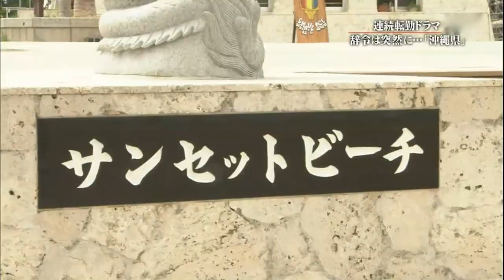東はるみ(黛英里佳)お宝シーン第４章、水着篇(沖縄)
解説は、ここを御覧下さい